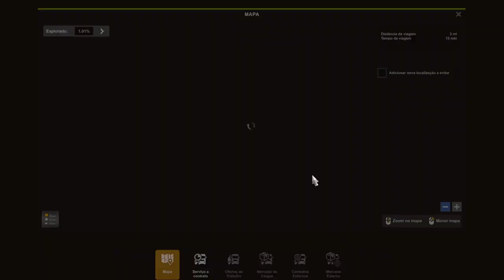LET'S BUILD THE AMERICAN DREAM | George Hudson Journey EP.1 | American Truck Simulator Longplay